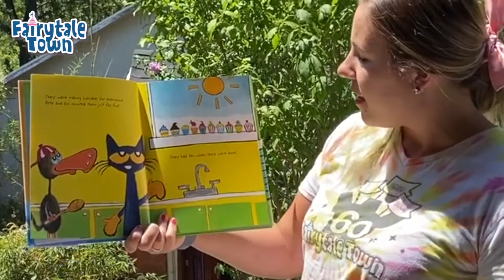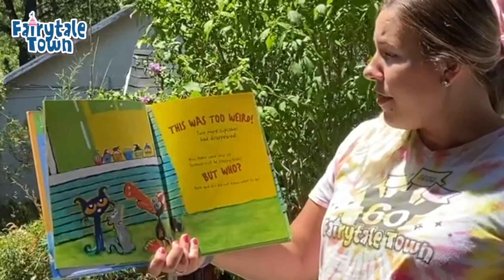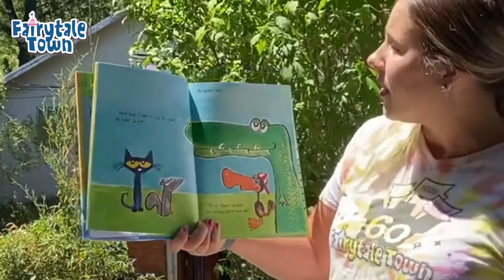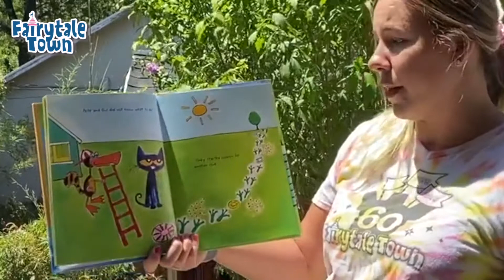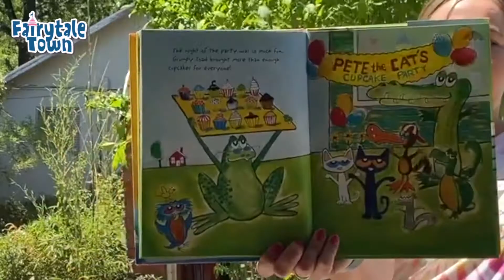Fairytale Town Storytime: Pete the Cat and the Missing Cupcakes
Fairytale Town is a 501(c)(3) nonprofit children's park and educational center in Sacramento, California. Our mission is to promote the imagination, creativity and education of children!

If you'd like to support Fairytale Town, please click the